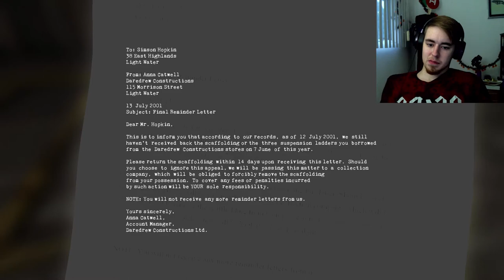Millex Plays: Blameless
It's been one year since starting my channel and I owe everything to you guys!
This game seems to be more of a puzzle game then a horror game but maybe i'm just not very bright.